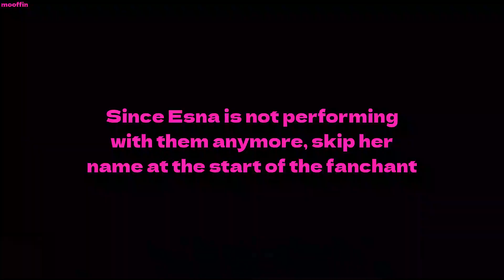Mamamoo Ahh Oop! Fanchant Guide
Mamamoo Ahh Oop! Fanchant for Moomoos to learn and hopefully chant during their performances. The chants aka the parts you're supposed to sing are highlighted in color while the rest of the lyrics are white. Also, I had to translate some Korean parts myself and I don't speak Korean so there might be tiny mistakes here and there but I tried my best to catch them if I noticed them. Now enjoy learning Moos!